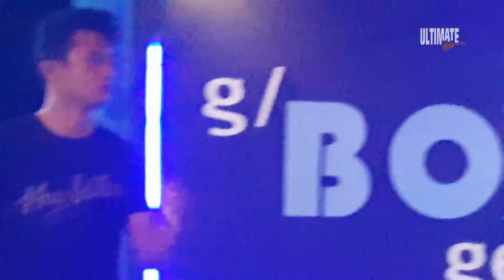love is on the way, Ultimate Rock Classic Palu, 26 Juli 2018, SnackBoxCorner